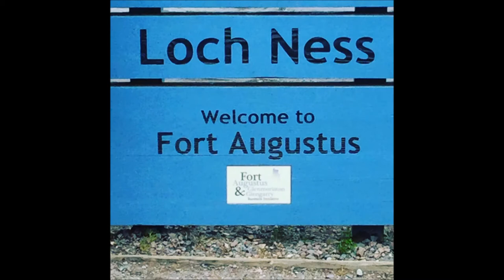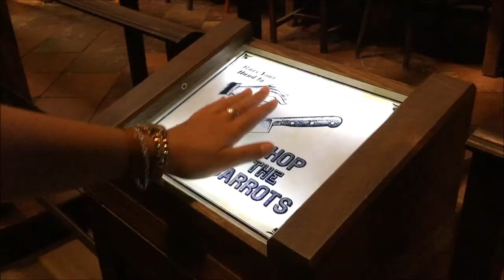London Vlog 2016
Hello everyone!

Find lots of these pictures (with a little bit of scrolling)